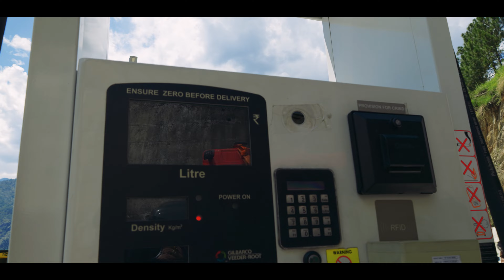SPITI VALLEY 2023 NEW PLACE TO STAY | JEORI to SKIBBA | Force Gurkha BS-VI | Ladakh Road Trip 2023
Spiti is a high-altitude region of the Himalayas, located in the north-eastern part of the northern Indian state of Himachal Pradesh. The name "Spiti" means "The middle land", i.e. the land between Tibet and India. Spiti incorporates mainly the valley of the Spiti River, and the valleys of several rivers that feed into the Spiti River. Some of the prominent side-valleys in Spiti are the Pin valley and the Lingti valley. Spiti is bordered on the east by Tibet, on the north by Ladakh, on the west and southwest by Lahaul, on the south by Kullu, and on the southeast by Kinnaur. Spiti has a cold desert environment. The valley and its surrounding regions are among the least populated regions of India. The Bhoti-speaking local population follows Tibetan Buddhism.
Traditionally, agriculture was for subsistence, but has shifted to cash crops in the past few decades. Spiti is a popular destination for photography, homestay tourism, and adventure tourism of various kinds, including winter sports.
The name "Spiti" is derived from "Piti", which means "the middle land" as the valley is surrounded on all sides by mountain ranges that separate it from former empires. These include Ladakh to the north, Tibet to the east, Bushahr to the south and Kullu to the west.
Some believe that the name Piti is a contraction of Ashwapati, a legendary ruler of Pin Valley in the time of the Mahabharata. Ashwapati means "lord of horses" and Pin Valley was famous for its horse breeds. Others attribute the name to a Tibetan dacoit named Spiti Thakur. Based in Spiti valley, the Thakur gangs raided the upper parts of Kullu, before the Sen kings established their rule.
Spiti to Ladakh, Spiti to Manali, Narkanda to Jeori, Shimla to Narkanda to Jeori to Kalpa to Rekong Peo to Akpa to Sumdo to Skibba to Nako to Shichling to Kaza to Losar to Kunzum Pass to Chandertaal to Bataal to Gramphu to Koksar to Jispa to Darcha
Leh is the joint capital and largest city of the region administered by India as a union territory of Ladakh. Leh, located in the Leh district, was also the historical capital of the Kingdom of Ladakh, the seat of which was in the Leh Palace, the former residence of the royal family of Ladakh, built in the same style and about the same time as the Potala Palace in Tibet. Leh is at an altitude of 3,524 m (11,562 ft), and is connected via National Highway 1 to Srinagar in the southwest and to Manali in the south via the Leh-Manali Highway.
The Siachen Glacier lies immediately south of the great drainage divide that separates the Eurasian Plate from the Indian subcontinent in the extensively glaciated portion of the Karakoram sometimes called the "Third Pole". The glacier lies between the Saltoro Ridge immediately to the west and the main Karakoram range to the east. The Saltoro Ridge originates in the north from the Sia Kangri peak on the China border in the Karakoram range. The crest of the Saltoro Ridge's altitudes range from 5,450 to 7,720 m (17,880 to 25,330 feet). The major passes on this ridge are, from north to south, Sia La at 5,589 m (18,336 ft), Bilafond La at 5,450 m (17,880 ft), and Gyong La at 5,689 m (18,665 ft). The average winter snowfall is more than 1000 cm (35 ft) and temperatures can dip to −50 °C (−58 °F). Including all tributary glaciers, the Siachen Glacier system covers about 700 km2 (270 sq mi)
Force Gurkha is an compact SUV produced by Indian manufacturer Force Motors.
Hundar is a village in the Leh district of Ladakh, India famous for Sand dunes, Bactrian camels. It is located in the Nubra tehsil, on the banks of the Shyok River. The Hunder Monastery is located here. Hundar was once the capital of the former Nubra kingdom. Between Hundar and Diskit lie sand dunes.
Turtuk is a village in the Indian union territory of Ladakh and the headquarters of an eponymous community development block. It is a small village sandwiched between Karakorum Range and Himalayas Mountains. Turtuk is one of the northernmost villages of India, second only to Murgo Village, the northernmost village of India. It is situated in the Nubra tehsil of the Leh district. Turtuk is 205 km away from Leh, the district headquarters, and 2.5 km from the Line of Control between India and Pakistan.